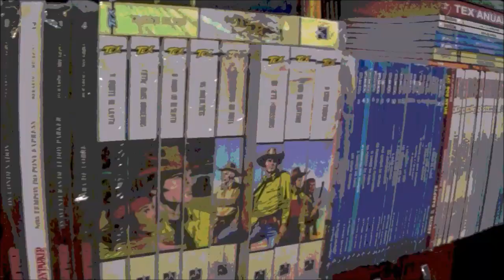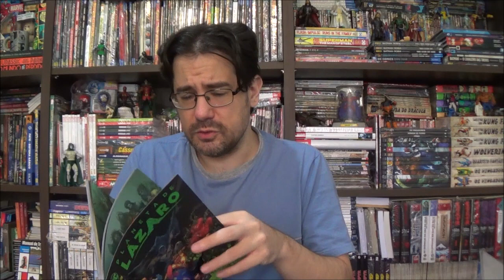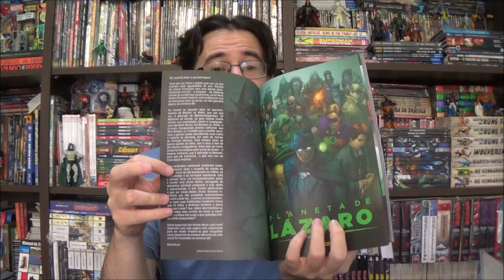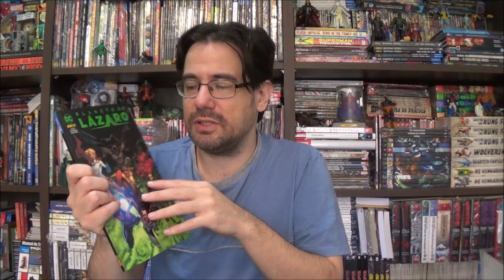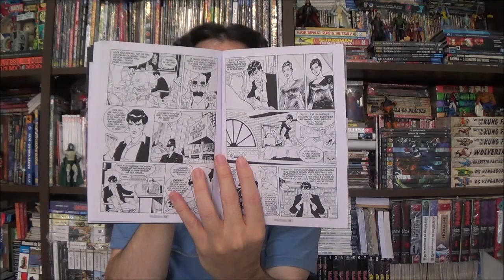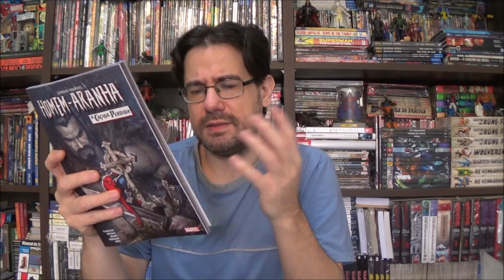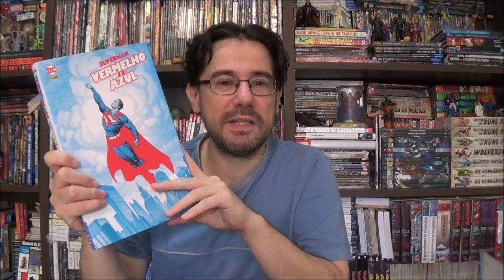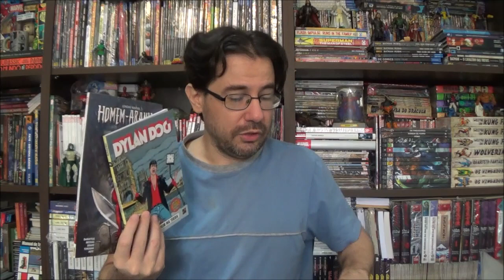Chapéu do Presto - Melhores e piores de Agosto de 2023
Bem-vindos a mais um Chapéu do Presto, no episódio de hoje apresento as melhores e piores leituras de Agosto de 2023. Qual foi a sua?